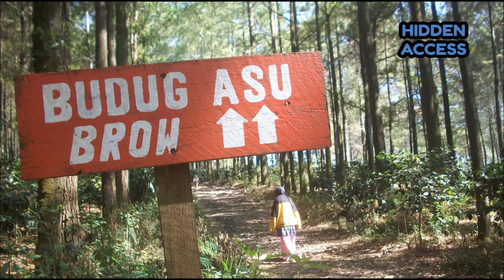Birds Forest Calming Sound in Budug Asu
This picture I took on Sunday 4 November 2018, when me and my friends was going to Budug Asu at 7 am. We were walk from my house to Budug Asu that was around 3 km I guess.

So please enjoy the sound if you are feeling stressed and miss the sound of nature. you can play it anytime :)))